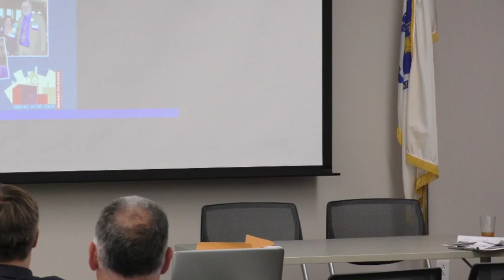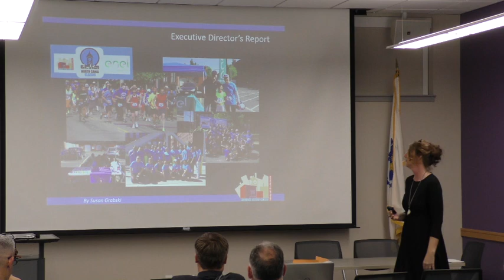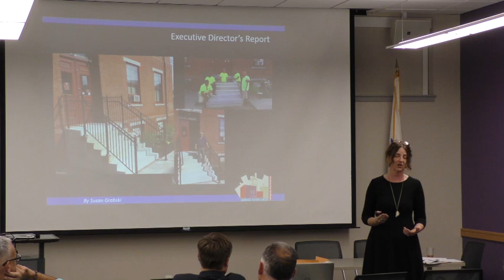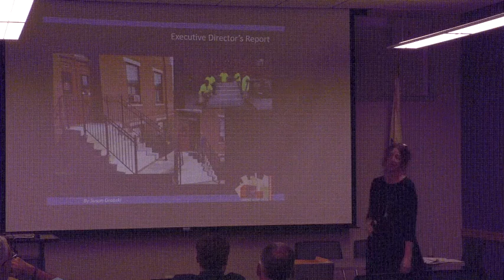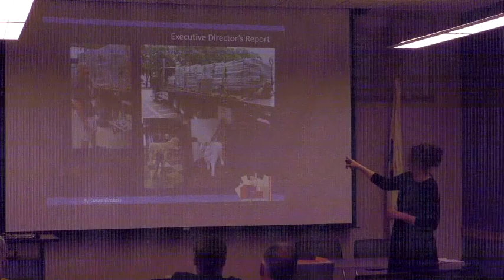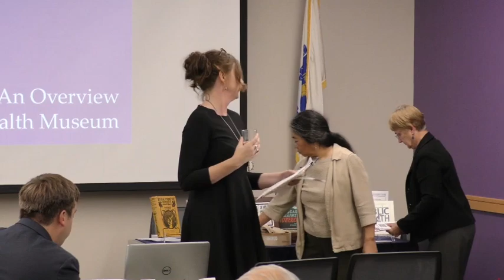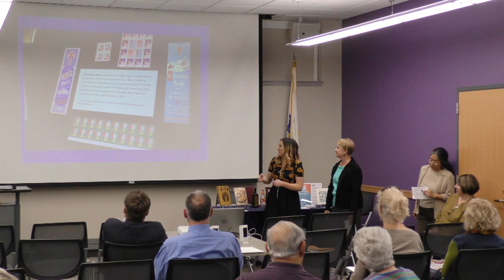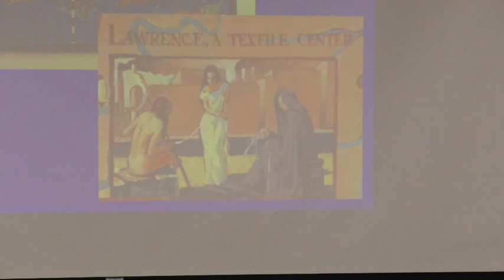LAWRENCE HISTORY CENTER ANNUAL MEETING 2017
This video is about LAWRENCE HISTORY CENTER ANNUAL MEETING 2017